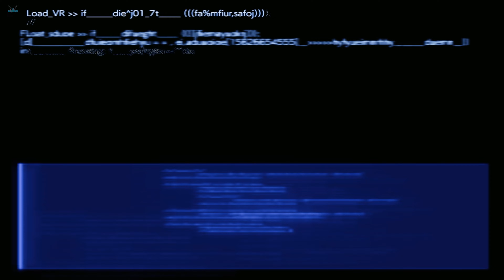FINAL FANTASY VII REBIRTH "Capítulo 2: Simulador: A caza PASTIZALES Rebelión en los pastizales" #59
FINAL FANTASY VII REBIRTH "Capítulo 2: Un mundo por descubrir - Simulador de combate ver 3.1.0: A de caza PASTIZALES Rebelión en los pastizales" [PS5] #59

Tras escapar de la distópica ciudad de Midgar, Cloud y sus amigos emprenden un viaje a través del planeta. En este mundo vasto y vibrante los esperan nuevas aventuras: corre por las llanuras verdes a lomos de un chocobo y explora entornos de gran tamaño.

Plataforma: PS5